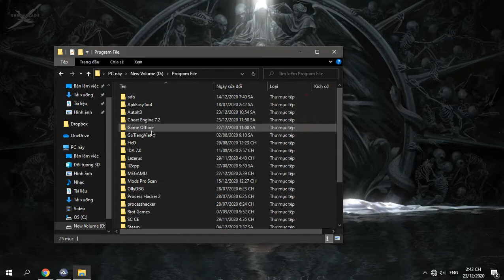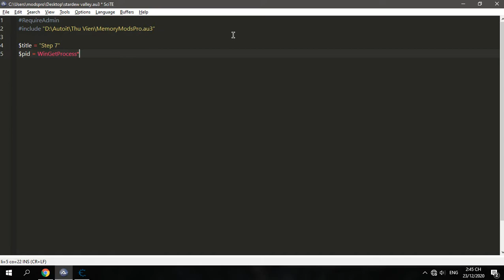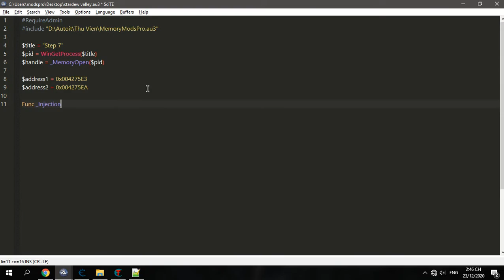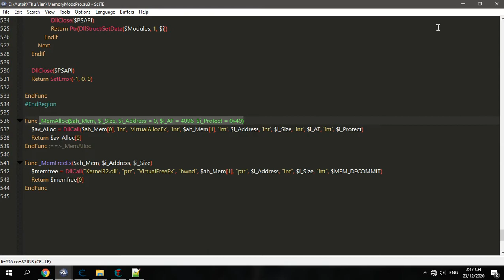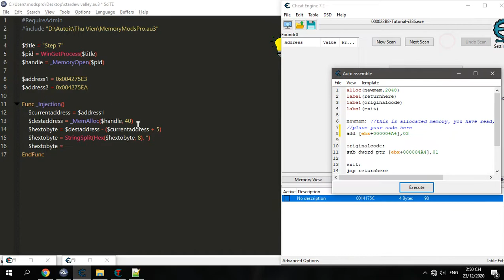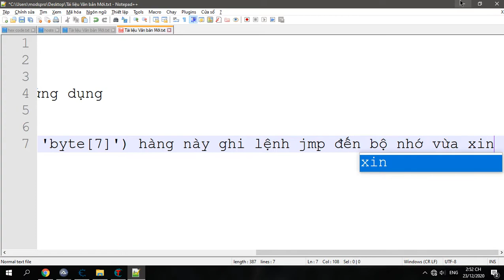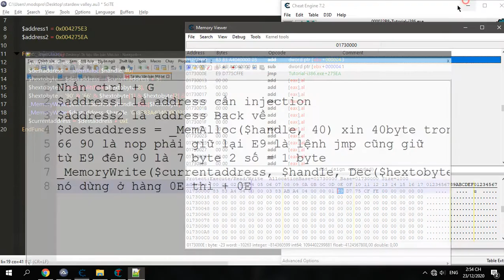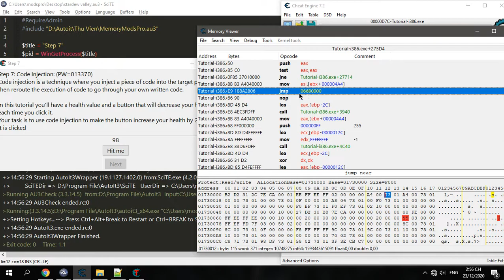Code injection trong AutoIt | Cheat Engine Step 7 | Cheat Eninge Step 7 By AutoIT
Code :
include "D:\Autoit\Thu Vien\MemoryModsPro.au3"

$title = "Step 7"
$pid = WinGetProcess($title)
$handle = _MemoryOpen($pid)

$address1 = 0x004275E3
$address2 = 0x004275EA
_Injection()

Func _Injection()
    $currentaddress = $address1
    $destaddress = _MemAlloc($handle, 40)
    $hextobyte = $destaddress - ($currentaddress + 5)
    $hextobyte = StringSplit(Hex($hextobyte, 8), '')
    $hextobyte = '90' & '66' & $hextobyte[1] & $hextobyte[2] & $hextobyte[3] & $hextobyte[4] & $hextobyte[5] & $hextobyte[6] & $hextobyte[7] & $hextobyte[8] & 'E9'
    _MemoryWrite($currentaddress, $handle, Dec($hextobyte), 'byte[7]')
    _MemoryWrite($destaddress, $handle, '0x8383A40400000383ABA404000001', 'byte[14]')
    $currentaddress = $destaddress + 0xE
    $destaddress = $address2
    $hextobyte = StringSplit(Hex($hextobyte, 8), '')
    $hextobyte = $hextobyte[1] & $hextobyte[2] & $hextobyte[3] & $hextobyte[4] & $hextobyte[5] & $hextobyte[6] & $hextobyte[7] & $hextobyte[8] & 'E9'
    _MemoryWrite($currentaddress, $handle, Dec($hextobyte), 'byte[5]')
EndFunc